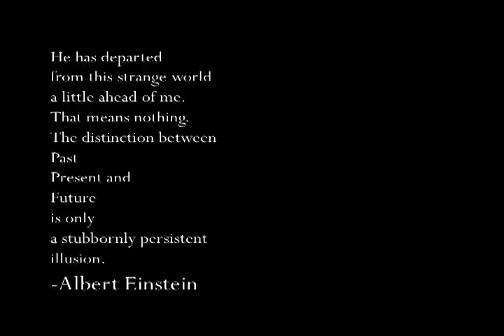Circular Ruin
Produced and Created by
ALEPH UNLIMITED